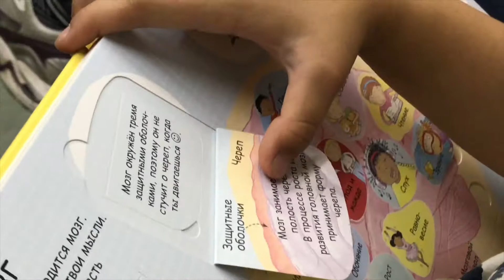Vlog5 20170831 -- De Nachttrein van Moskou naar Sint Petersburg